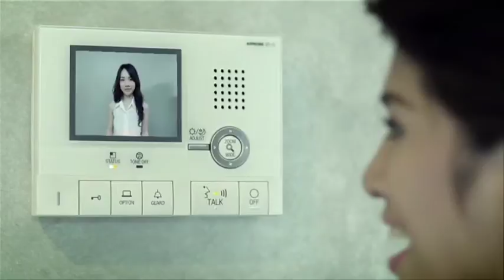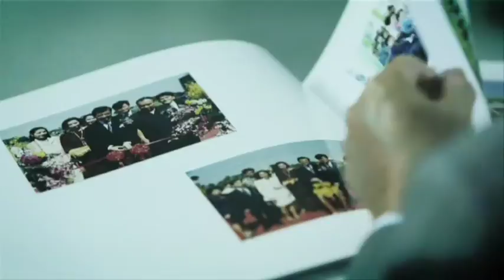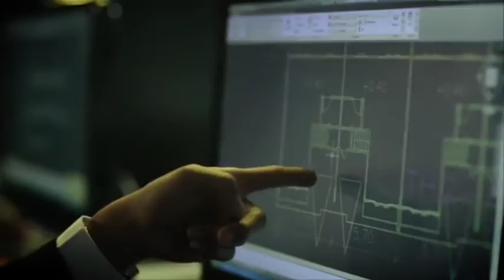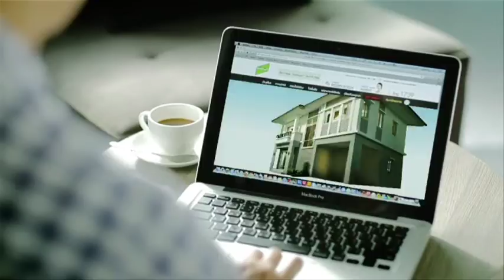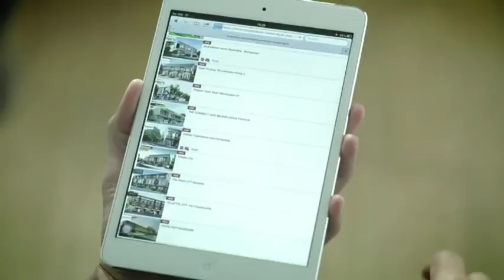Pruksa Real Estate Public Company Limited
Pruksa Real Estate Plc. was founded by Mr.Thongma Vijitpongpun on April 20, 1993 with the initial registered capital of Baht 50 million. It concentrates on developing projects for townhouses,single-detached houses and condominiums. Mr. Thongma Vijitpongpun, the founder, had brought his experience and expertise in construction from government and private projects into the business of the Company. Such factor together with professional management team,outsourcing consultants for continuous development of entire corporate operation process, appropriate business strategy resulted in The Company's positive bottom lines every year in a row of operation even during flooding and economic downturn.

ขายบ้าน บ้านใหม่ทำเลดีจากพฤกษาคลิกดูที่นี่ หรือโทร 1739